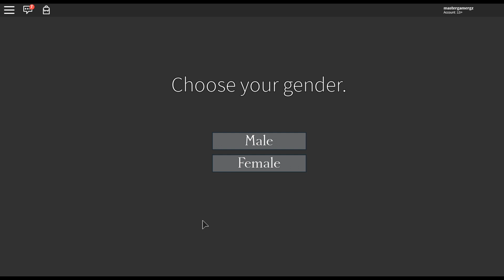A Slayers Tale: Stress Test (ROBLOX)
Master tries a fire new Demon Slayer game during a very closed test.

Credit to Echodri for our outro!